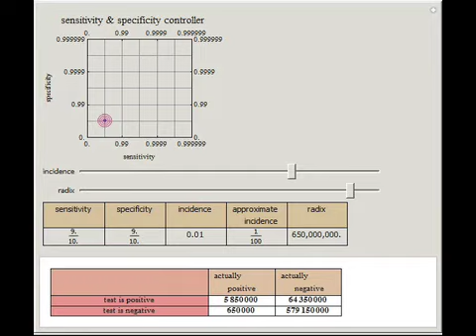Sensitivity, Specificity, and Incidence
Testing, whether done in the medical field or elsewhere, generally has what is known as sensitivity and specificity. Sensitivity is the fraction of tested subjects who truly have some characteristic that the test will say they have. Specificity is the f...